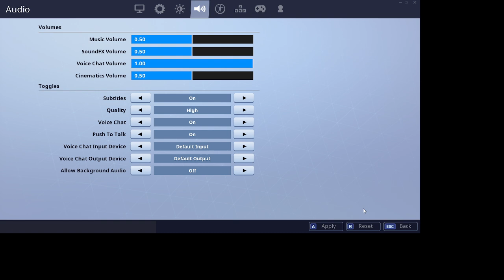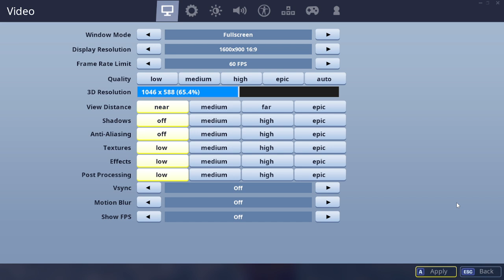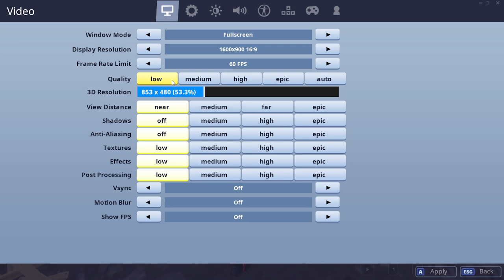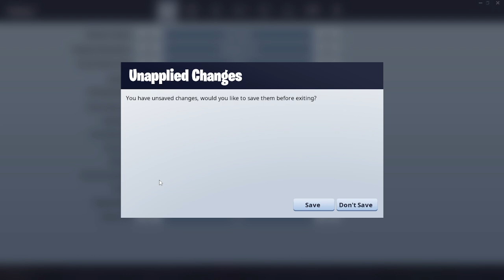og fornite gaat fout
aboneer op mijn kanaal